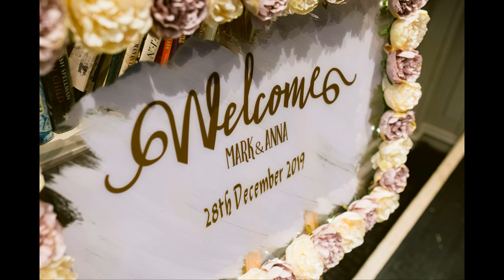Anna & Mark West Cumbria Late December Winter Wedding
Anna & Marks late December winter wedding was full of fun and family on one of the shortest days of the year! Thankfully they’re up for wacky ideas and me playing about with off-camera flash! I asked them some questions below for this blog and here are the responses.